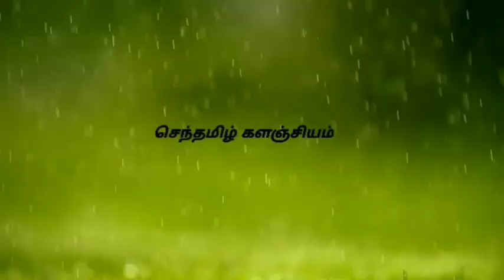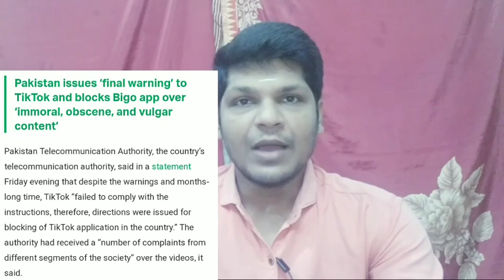சீனா கூட்டணியில் விரிசல் |China alliance cracks | செந்தமிழ் களஞ்சியம் ‌| Sk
சீனாவின் கூட்டணியில் விரிசல் ஏற்பட்டது . துருக்கி சீனாவின் உள்நாட்டு பிரஜைகளான உய்குர் இன மக்களின் மத வழிபாட்டுத் தலங்கள் புனித நூலான குரான் ஆகியவற்றை பின்பற்ற தடை செய்யப்பட்டுள்ளது இதனை துருக்கி உலக மனித உரிமைகள் ஆணையம் மற்றும் ஒலிம்பிக் சங்கம் ஆகியவற்றில் சீனாவிற்கு எதிராக போர்க்கொடி தூக்கியது.பாக்கிஸ்தான் சீனாவின் டிக் டாக்கிற்கு தடை செய்யப்பட்டுள்ளது . துருக்கி பாகிஸ்தான் சீனா கூட்டணியில் விரிசல் ஏற்பட்டது.உலக இஸ்லாமிய நாடுகளில் கோரிக்கையை ஏற்று துருக்கி சீனாவின் ஆட்டத்திற்கு எதிராக போர்க்கொடி தூக்கியதன் காரணமாக சீனா கூட்டணியில் விரிசல்.

There was a rift in China's alliance.  Turkey bans Chinese nationals from worshiping Uyghur religious sites The Holy Quran has been banned by Turkey at the World Human Rights Commission and the Olympic Association.  Turkey-Pakistan-China alliance ruptured.
நல்ல தகவலை பகிர்ந்து நல்ல சமுதாயம் உருவாக்குவோம்.

We will create a good society by sharing good information.